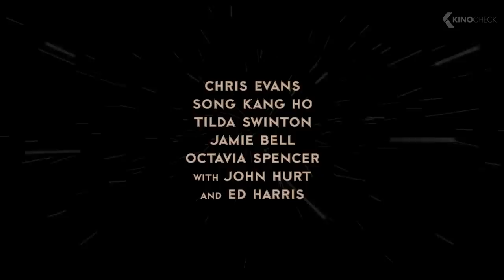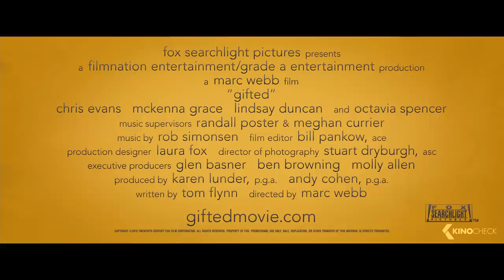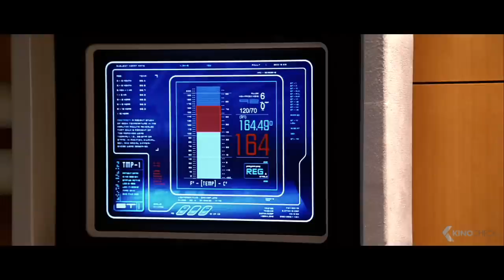The Best Movies Starring CHRIS EVANS (Trailers)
Included in this compilation are Snowpiercer, Knives Out, Captain America: The Winter Soldier, Gifted, Captain America: Civil War, Fantastic Four and Avengers: Endgame.